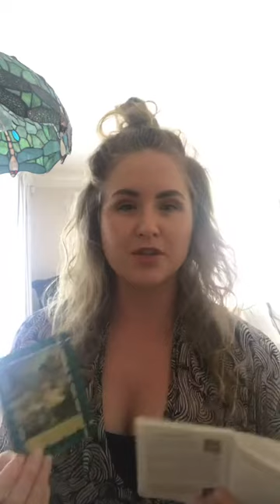Get clear on your goals. Goal setting session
Life & business coach Emily Gallagher walks you through setting empowering goals.